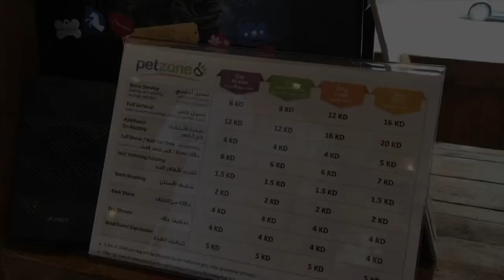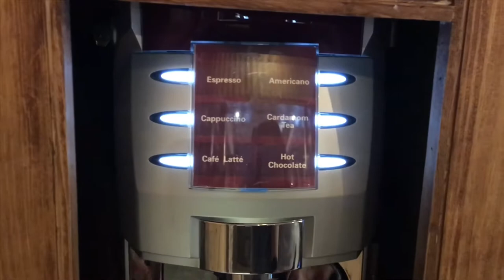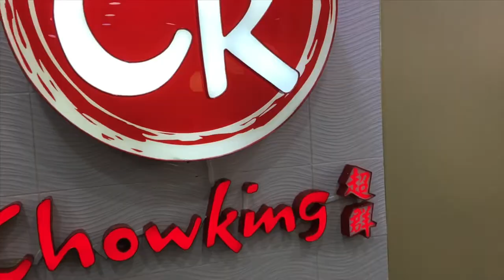Bringing our Cat for grooming | Petzone Salmiya Kuwait | Jen VLOG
Meet our KitKat persian Cat.